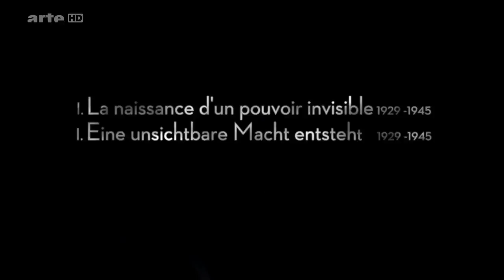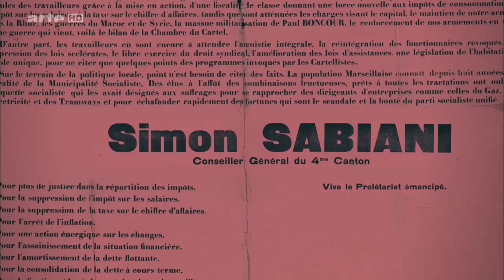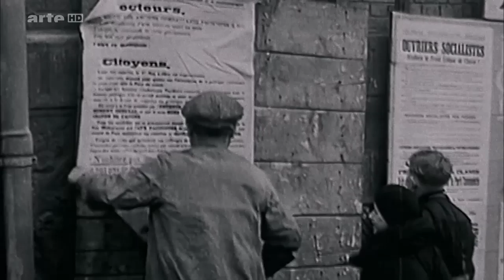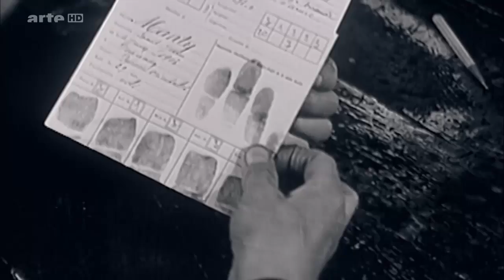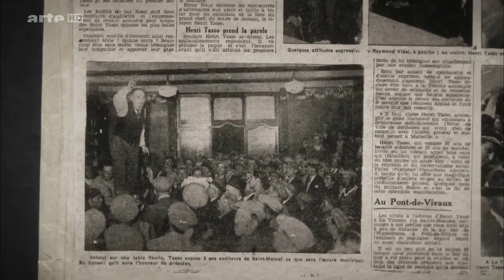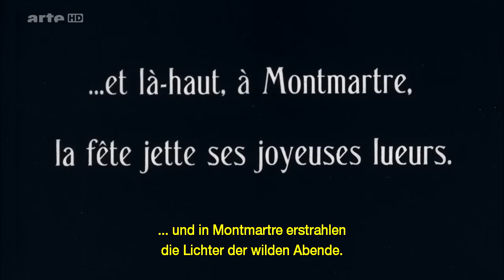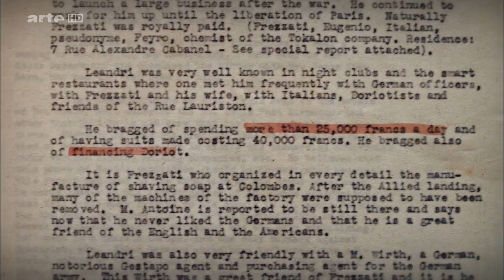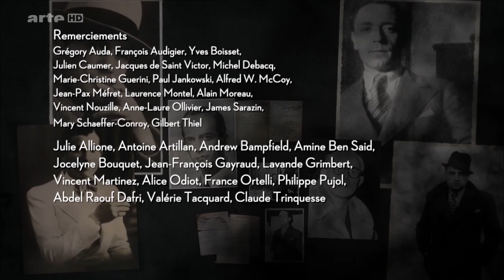Die Mafia in Frankreich 1/3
Alles begann 1929 in Marseille. Simon Sabiani, ein ehrgeiziger Politiker, will ins Rathaus einziehen. Paul Carbone und François Spirito, zwei Mafiabosse, verhalfen ihm zum Sieg und verlangten dafür ihren Anteil an der Macht. So entstand die erste Allianz zwischen der französischen Politik und der Mafia, die sich im Zweiten Weltkrieg fortsetzen sollte. Paul Carbone und François Spirito kollaborierten mit den Nationalsozialisten; die zweite Generation betätigte sich im Widerstand. Étienne Léandri, ein Lebemann und ehemaliger Gestapo-Mitarbeiter, floh nach Kriegsende nach Italien um dort im Verborgenen weiter zu arbeiten.